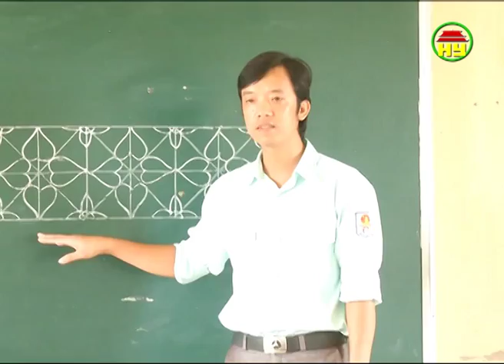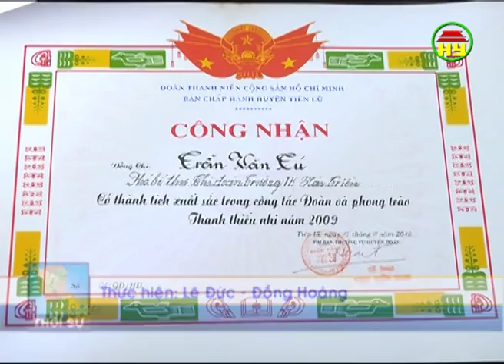Thời sự Hưng Yên tối thứ 7 ngày 12-9-2015